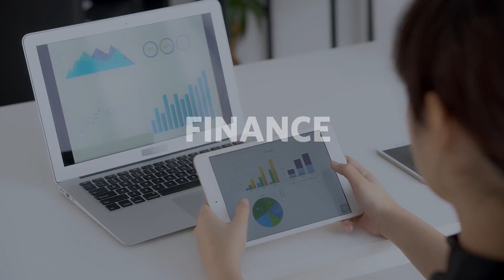AI For Decision Making: Business Strategies And Applications | Simplilearn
🔥IITK - Professional Certificate Course in Generative AI and Machine Learning (India Only)
🔥️🔥 Professional Certificate in AI and Machine Learning, delivered by Simplilearn in collaboration with Purdue University
🔥IITG - Professional Certificate Program in Generative AI and Machine Learning (India Only)
🔥Applied Generative AI Specialization, by Simplilearn in collaboration with Purdue University

This AI program with Wharton Online gives you the competitive edge in emerging business technologies. The program delivers a foundational understanding of today’s top technologies, including big data, AI, and machine learning, and how you can use them to support your organization’s strategy.

Program Overview
This program provides participants with the fundamental skills of big data, AI, and machine learning and how to apply them across the 3 key business functions: marketing, finance, and people management. This AI program also covers the risks and ethics of using AI and how you can design governance frameworks for an effective AI implementation.

Key Features:
✅ Globally-recognized Wharton Online certificate
✅ Exclusive course content, co-created by eight of the top Wharton professors
✅ Live online masterclasses delivered by distinguished Wharton faculty
✅ Practical exposure to AI applications in top business domains such as marketing, finance, and HR
✅ Real business use cases addressing practical business challenges to gain work-ready skills, fast
✅ Rigorous and immersive curriculum developed by top experts to help you develop a successful AI strategy for your business
✅ No prior coding experience or technology know-how required

Skills Covered
✅ Big Data
✅ Artificial Intelligence
✅ Machine Learning
✅ Data Mining
✅ Predictive Analytics
✅ Supervised Learning
✅ Unsupervised Learning
✅ Reinforcement Learning
✅ Logistic Regression
✅ Decision Tree and Random Forest
✅ Deep LearningNatural Language Processing
✅ Recommendation Systems

What are the benefits of enrolling for the AI for Decision Making: Business Strategies and Applications program?
A participant enrolling in the AI for Decision Making: Business Strategies and Applications program can experience multiple benefits that come directly from Wharton Online. The benefits are as follows:
- Wharton Online certificate upon program completion
- Access to live online masterclasses delivered by Wharton Faculty
- Access to curriculum co-created by eight Wharton professors

What will I get on completing the AI for Decision Making: Business Strategies and Applications program?
The AI for Decision Making: Business Strategies and Applications program from Wharton Online will help you understand the fundamentals of big data, artificial intelligence, and machine learning, and equip you with the skills needed to apply them across various domains to support your organization’s business. The curriculum and content of the program have been co-created by eight Wharton professors. A participant successfully completing the program will be eligible for a certificate from Wharton Online.

Is this course really 100% online? Do I need to attend any classes in person?
This course is completely online, so there’s no need to show up to a classroom in person. You can access your lectures, readings, and assignments anytime and anywhere via the web or your mobile device.